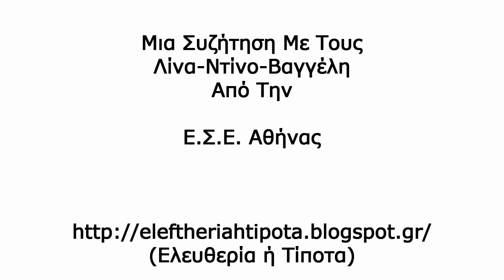Μια Συζήτηση Με Την Eλευθεριακή Συνδικαλιστική Ένωση Αθήνας (Ε.Σ.Ε.)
Mια Συζήτηση (20/05/14) Με Τους Λίνα-Ντίνο-Βαγγέλη
Από Την Ελευθεριακή Συνδικαλιστική Ένωση Αθήνας (Ε.Σ.Ε.).
Η Συζήτησή μας έγινε στο Αυτόνομο Στέκι.

Τους ευχαριστώ πολύ που αποδέχθηκαν την πρόσκλησή μου ώστε να γίνει αυτή η Συζήτηση.
Πληροφορίες για την Ε.Σ.Ε. Αθήνας μπορείτε να βρείτε στην ιστοσελίδα

- Ε.Σ.Ε.: Πότε-Γιατί (0:37)

- Η Ε.Σ.Ε. Στο Εγχώριο Εργασιακό Τοπίο (1:10)

- Ίδρυση Σωματείου (1:48)

- Εργασιακοί Τομείς Δραστηριοποίησης (2:50)

- Ε.Σ.Ε. & Σύγχρονο Εργασιακό Τοπίο (3:59)

- Στερεοτυπική Εικόνα Αναρχικού
( Η Συνδικαλιστική Δράση Στους Χώρους Εργασίας)
( Η Λογική Της Ανάθεσης) (7:34)

- Αναρχοσυνδικαλισμός
Ελευθεριακός Συνδικαλισμός/Επαναστατικός Συνδικαλισμός (15:10)

- Αναρχοσυνδικαλισμός
(Ιστορική Πορεία/ Προσφορά/Περιεχόμενο/Τακτικές) (20:06)

- Η Εκδήλωση Με Την SAC (29:40)

- Ο Αναρχοσυνδικαλισμός Στην Ευρώπη
- Ε.Σ.Ε. & Ευρωπαϊκές Οργανώσεις (34:39)

- Ε.Σ.Ε. & Ροσινάντε
(Προοπτική/Τακτικές/Σωματεία Βάσης) (45:22)

- Το Ζήτημα Της Εργατικής Τάξης
(Νόημα & Περιεχόμενο) (51:40)

- Περί Συνείδησης
(Ταξική/Θρησκευτική/Εθνική)  (1:03:58)

- Το Κίνημα Των Πλατειών (1:14:49)

- Εγχώριο Αναρχικό Τοπίο
(Χώρος ή Κίνημα;) (1:21:59)

- Με Αφορμή τη ΒΙΟ.ΜΕ. (1:35:27)

- (Αναρχο)Mηδενισμός/Ατομικισμός (1:52:43)

-  Η Επίδραση Του Δεκέμβρη Του ΄08 (2:00:20)

- ΣΥ.ΡΙΖ.Α. & Ταξική Πάλη (2:07:42)

- Aστυνομικοκατασταλτική... Εργασία  (2:16:45)

- Χρυσή Αυγή & Εγχώριο Κίνημα (2:23:19)